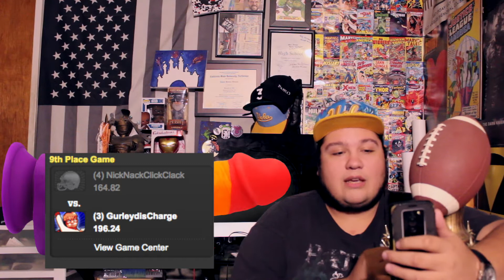Fantasy Football Update Championship Week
The nonamerspodcast crew have been in a league for 7 Years but this year we will keep everyone updated on who is playing who. This video is for Championship week of the SFL League.